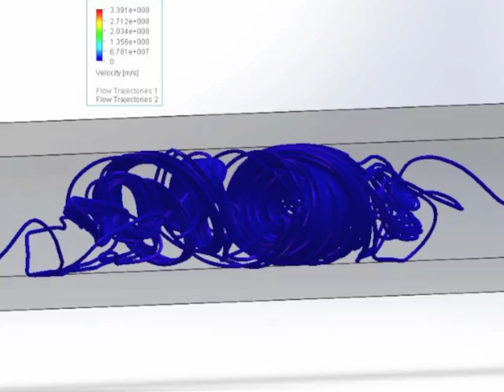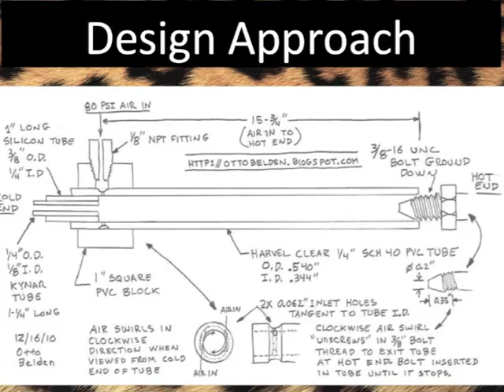Vortex Tube ME 412 LEOPARD TIGER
Vortex Tube